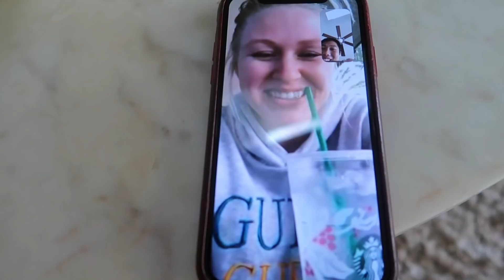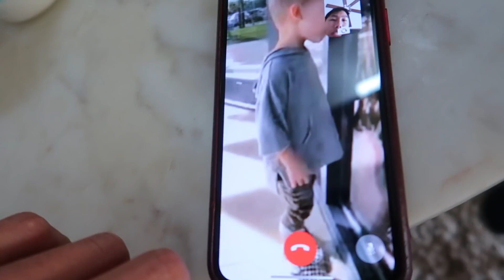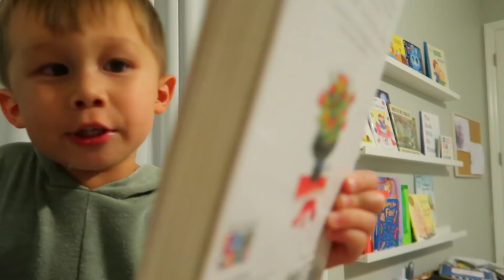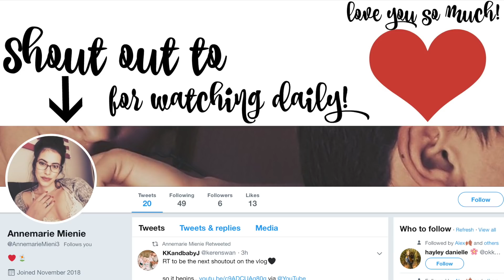They Got A Puppy!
Keren asks Khoa the unquestionable. Are we ready for a puppy? What does Khoa say? Are they ready? Yes or no? Are they adopting a dog? Why is Khoa crying? Someone he's a big fan of just followed him on twitter? Omg he's so dramatic. Brittany and Jake bring their new puppy over to meet the family. Jackson and Landon play in the neighbors yard while Sutton takes a day nap. Enjoy!

Keren: kerenswanson
Khoa: kuhwahh

SHOP THIS VLOG:
Keren's Vacuum Cleaner:
Khoa's Projector:
Brown backpack
OUR GEAR: